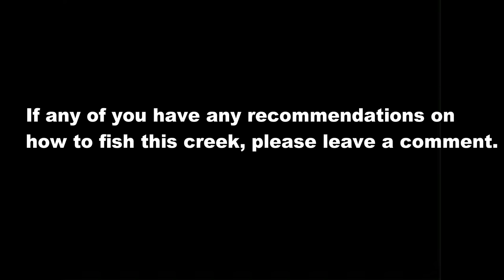Creek Fishing For Bass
I'm fishing a small Illinois creek I've fished in the past. After wading up and down the creek, I was only able to hook up with one bass. The creek was crystal clear which made it a very fun fishing experience. I'll be back out fishing the creek in the following days.
-Ben